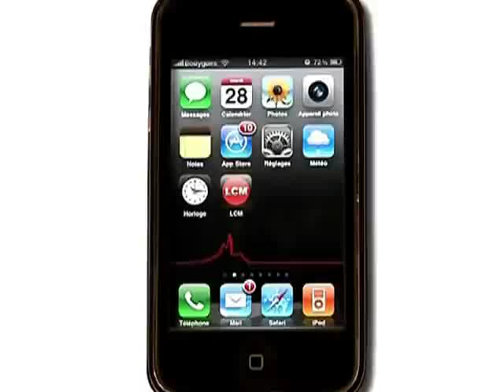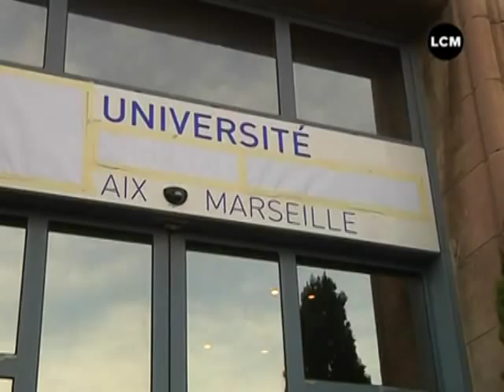L'Université Aix-Marseille est née!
Entretien avec Yvon Berland, président d'Aix-Marseille Université.

Sites webs/blogs, copiez cette vidéo avec le bouton "Intégrer" !